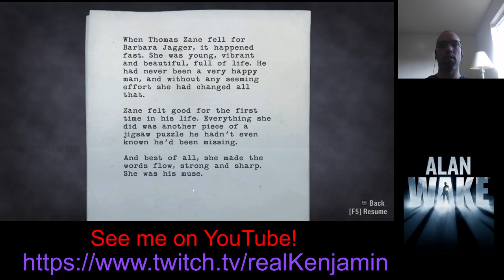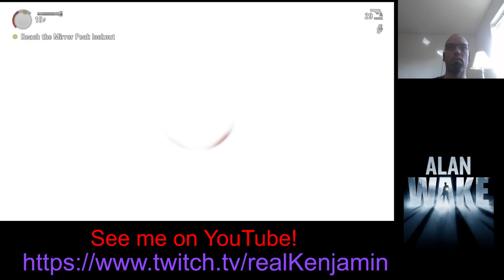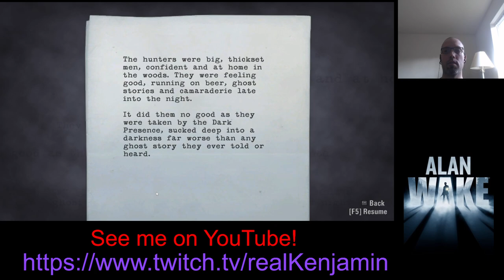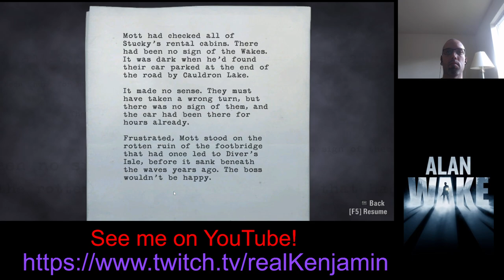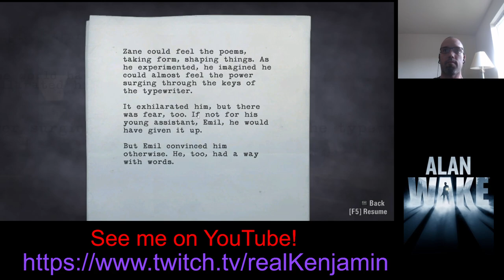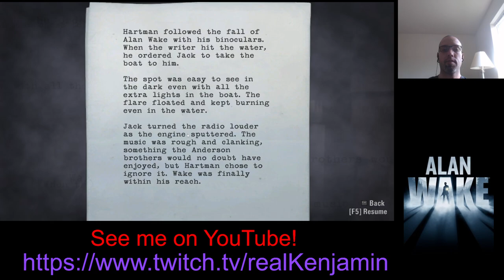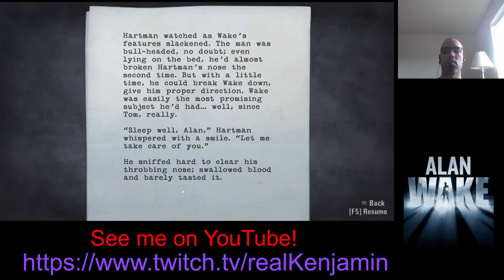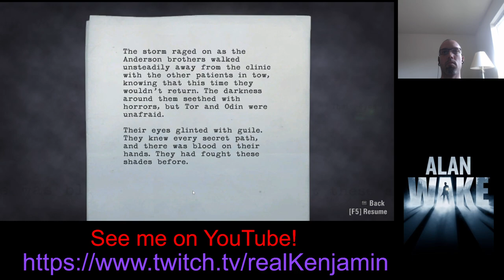Alan Wake Stream Part 3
Alan's psychopathic episodes continue to haunt him, page by page.